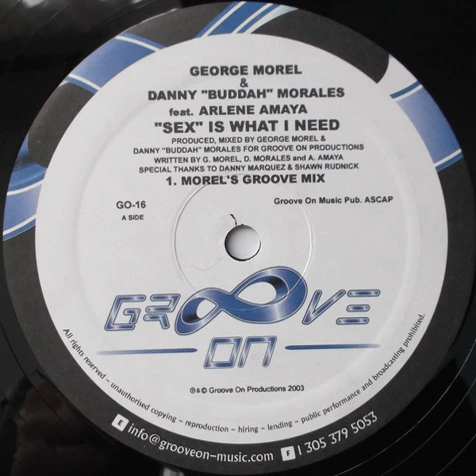George Morel & Danny Buddah Morales ‎– Sex Is What I Need (Morel's Dub Mix)